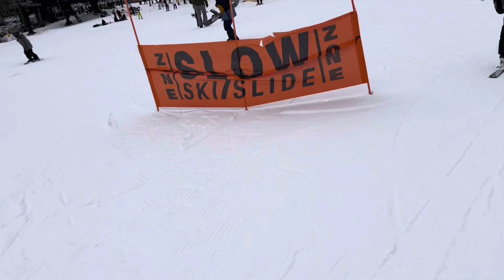12/26/2023 Boreal mountain California ski area in soda springs Nevada county Californian